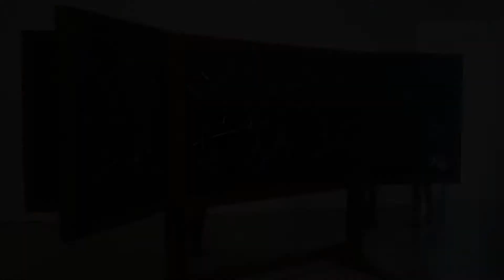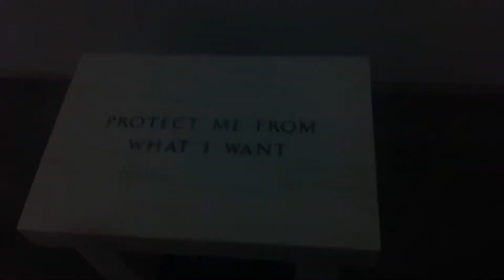Institute of Contemporary Art Boston